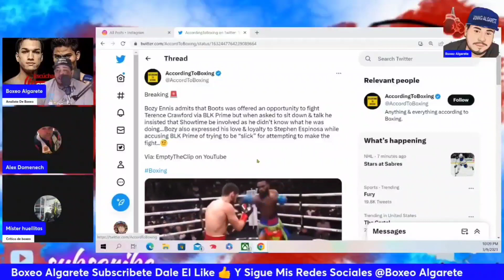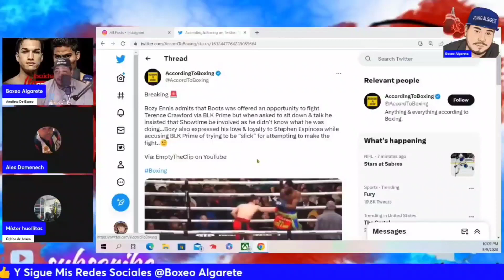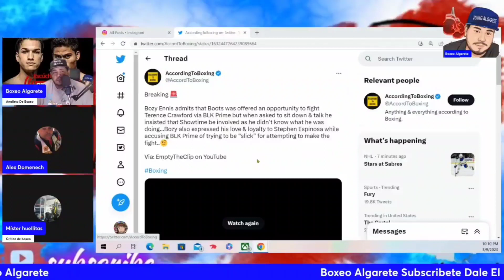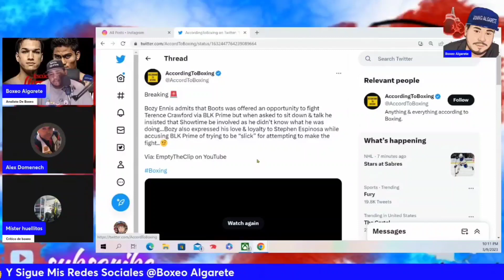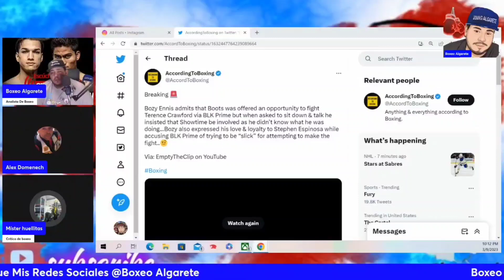Jaron Boots Ennis Evita A Terence Crawford Y Que El Es Fiel A Showtime Y A Espinosa 🤦‍♂️